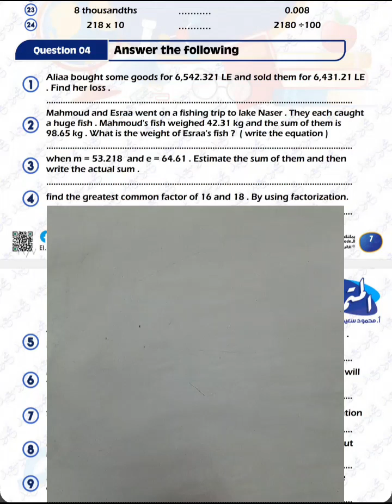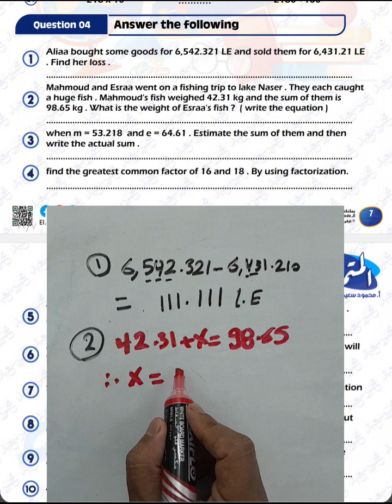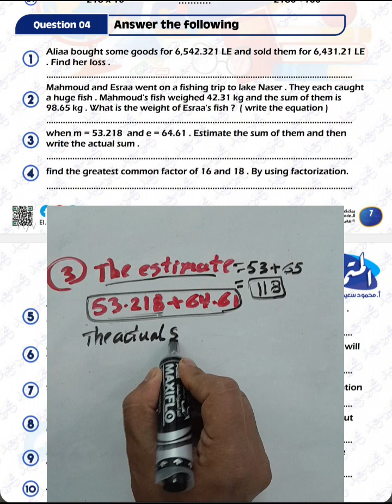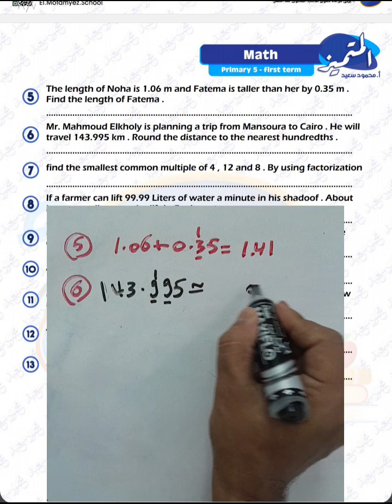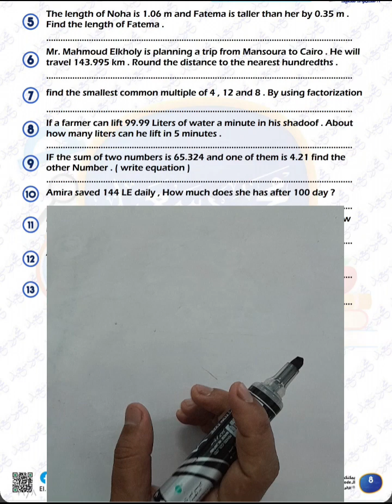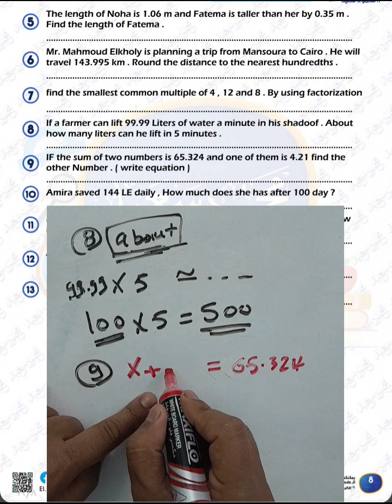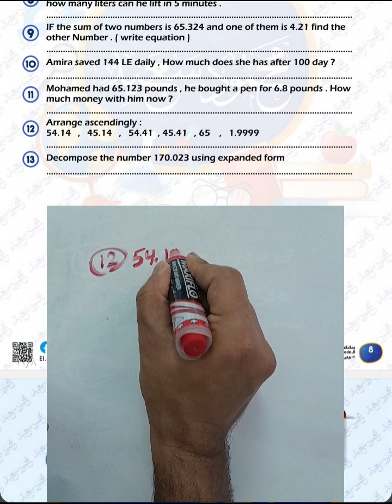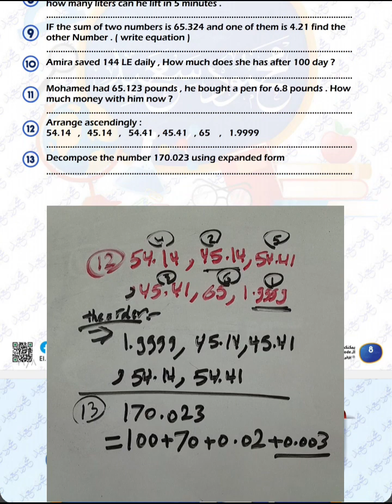حل مراجعه المتميز math الصف الخامس الابتدائي الترم الاول منهج ماث الصف الخامس 2024#math أكتوبر#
شرح حل كتاب المتميز رياضيات كامل هنا